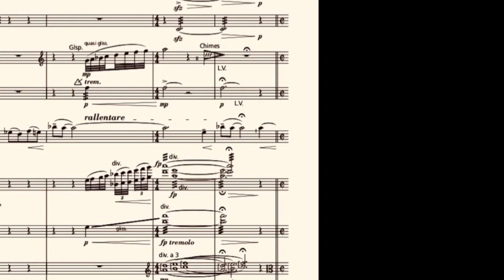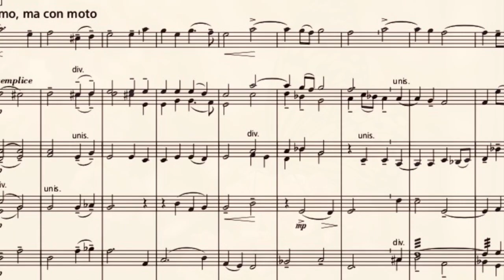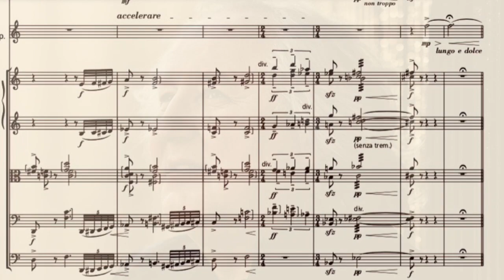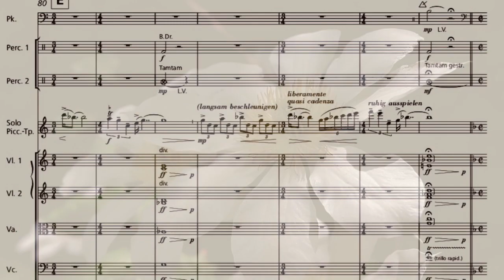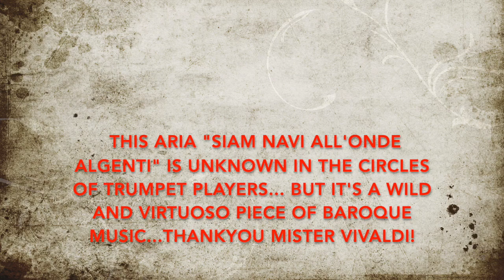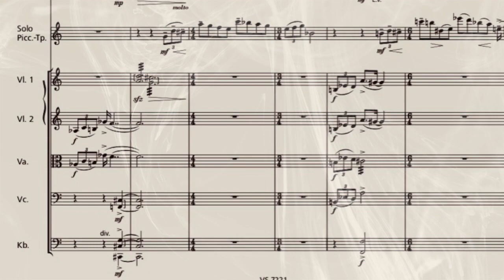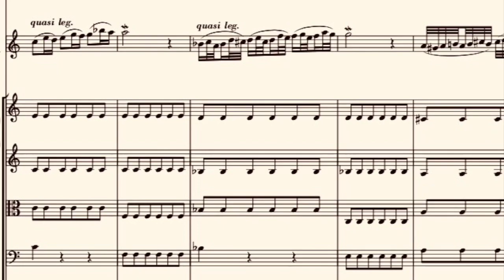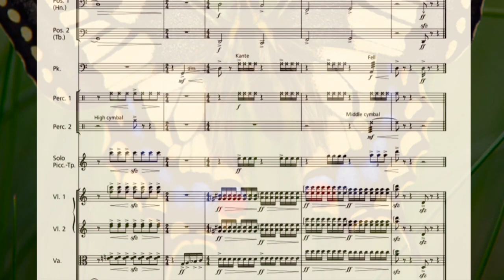Enjott Schneider FARFALLA for Trumpet & orch with Reinhold Friedrich & Münchner Symphoniker Trailer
Enjott Schneider, Trailer „L’ANGELICA FARFALLA“. DIAMONDS LOST IN THE DARKNESS OF PAST Concerto per tromba piccola & orchestra

Motto: „Siam vermi, nati a formar l’angelica farfalla“
(We are worms, born to be a celestial butterfly) Dante Alighieri, ex:“ Divina Comdia“

Performed by Reinhold Friedrich (Piccolo Trumpet), Münchner Symphoniker,
Martín Baeza-Rubio (Conductor), Recorded in Munich May 2021

Publisher: Strube-Verlag München
VS 7221 Version with orchestra  / VS 2456 Version with organ

Preface:
The music of ancient Italy holds a lot of eternally beautiful melodies, - like diamonds!
„L’angelica Farfalla“ rescues – in fragmentary rays of hope - such treasures from the darkness of history: the famous madrigal „Amarilli“ of the Florentine composer and singer Giulio Caccini (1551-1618), the „Adagio“  from the Oboe concerto by Alessando Marcello (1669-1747),  the  „Ombra mai fu“ part of the Dramma per musica „Serse“ from Georg Friedrich Haendel (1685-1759). A furious Intermezzo is the Aria „Siam navi all’onde algenti“ from the opera Oper „L’Olimpiade“ by Antonio Vivaldi (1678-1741).
    The shining sound oft he piccolo trumpet is representing the bright life oft he celestial butterfly, - who escaped the dark erth life oft he worm! The true destiny of man has to be – if we believe inAlighieri Dante’s „Purgatorio“ from his book „Divina comedia“:
„Siam vermi, nati a formar l’angelica farfalla“ .We are worms, born to change into a celestial butterfly.

Die Musik des alten Italien birgt unsterblich schöne Musik, - Diamanten! „L’angelica Farfalla“ bringt in fragmentarischen Lichtblicken solche Kleinode aus dem Dunkel der Historie in den Konzertsaal: das Madrigal „Amarilli“ des florentinischen Komponisten Giulio Caccini (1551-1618), das Adagio des Oboenkonzerts von  Alessando Marcello (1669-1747),  das  „Ombra mai fu“ aus dem Dramma per musica „Serse“ von Georg Friedrich Haendel (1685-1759) und als furioses Intermezzo von Antonio Vivaldi (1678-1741) die Arie „Siam navi all’onde algenti“ aus der Oper „L’Olimpiade“. Die leuchtende Piccolotrompete repräsentiert hier das helle Leben des göttlichen Schmetterlings, der dem dunklen Erdenleben des Wurms entflohen ist. Gemäß Alighieri Dantes Zitat aus „Purgatorio X“ seiner „Divina Comedia“ ist dies die eigentliche Bestimmung des Menschen: „Siam vermi, nati a formar l’angelica farfalla“  (Wir sind Würmer, geboren um ein himmlischer Schmetterling zu werden).